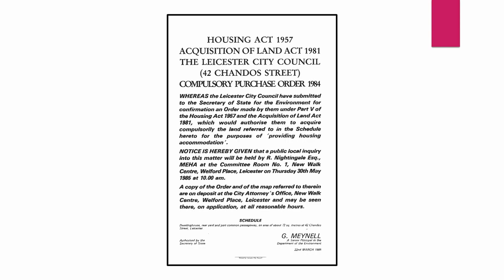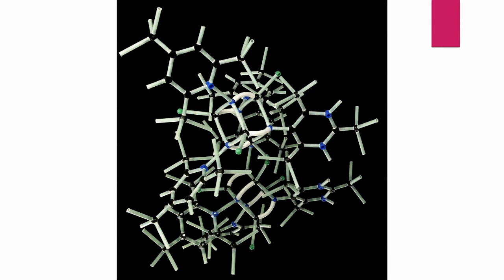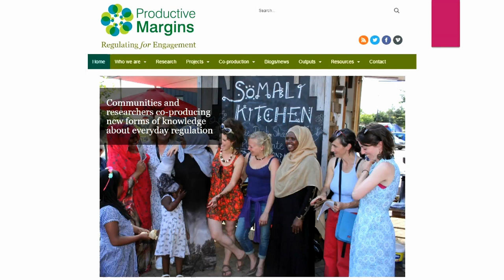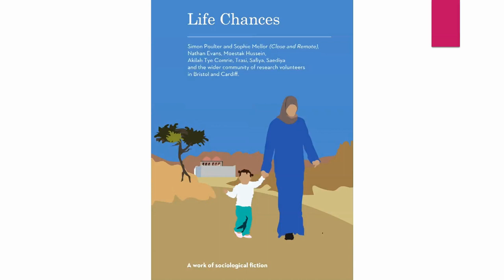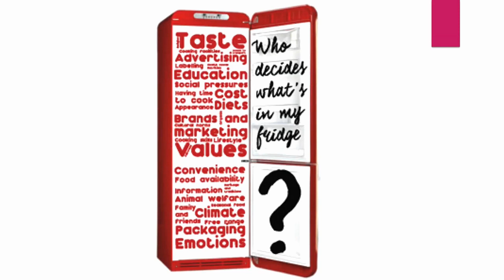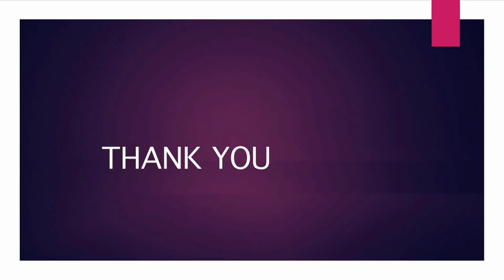Morag McDermont Inaugural Lecture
Regulatory systems are encountered on a daily basis - in education, immigration, food safety, building standards, to name a few. Regulation is a central role of states as they seek to promote human co-operation and protect citizens from the consequences of global markets and unfettered competition. But regulation is seen as remote and technocratic, becoming a key target of the anti-expert mobilisations witnessed in the discourse around Brexit and elsewhere. In this inaugural lecture, Morag McDermont discusses why regulatory systems need to develop new ways of seeing and knowing that can allow social justice to become central to regulatory decision-making.